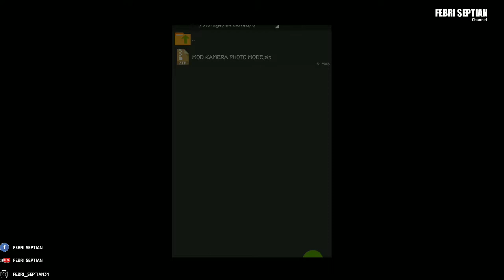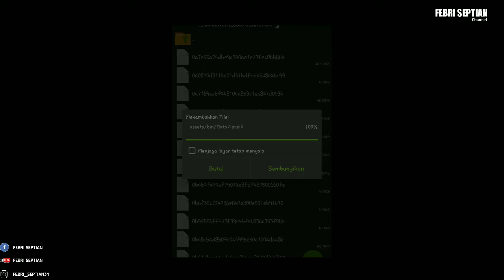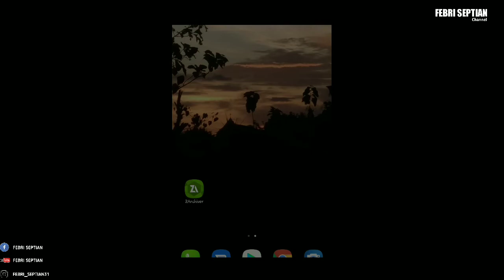Share Kodename Camera Photography Bussid - Ss auto keren gk perlu edit lagi!!! Yok download sekarang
Update😱 Kodename Photo di Bussid!! auto keren gak perlu edit-edit ribet lagi!! yok gass download! link ada dibawah ...

livery by フォーザン

mod by farid madyawan $

atau